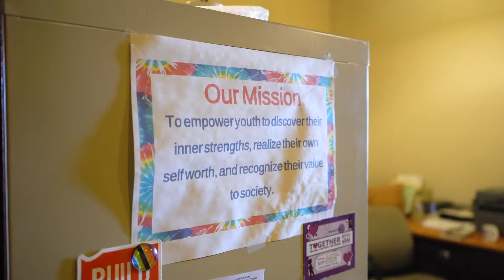What is Rupert's Kids Inc.?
Take a quick look into Rupert's Kids Inc.- who we are and what we do.